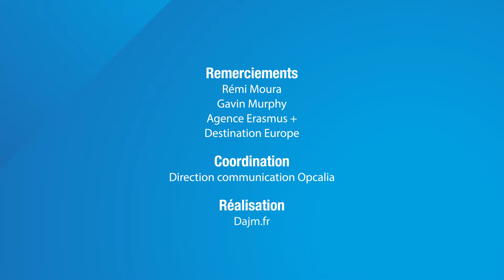Rémi - Apprenti voyageur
Rémi est apprenti pâtissier... en Angleterre ! Et oui, car il est possible de réaliser une partie de sa formation en alternance en Europe. Son projet professionnel est très clair : avoir sa propre affaire. Et pour se donner toutes les chances d'y parvenir, il a choisi l'apprentissage ! En plus d'apprendre un métier, d'enrichir ses expériences, de découvrir de nouvelles façon de cuisiner, Rémi améliore son anglais... avez-vous entendu cet accent ?